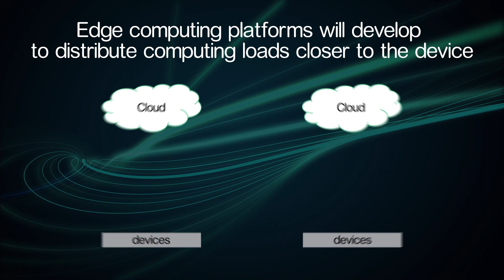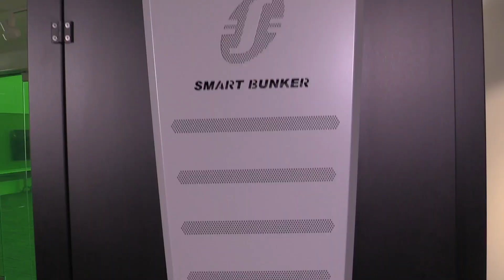Micro Data Center Xpress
Micro data centers can be beneficial when you need to install in harsh or outdoor environments. They offer reduced latency and increased physical security, and enable you to deploy IT equipment in close proximity to a data intensive application.